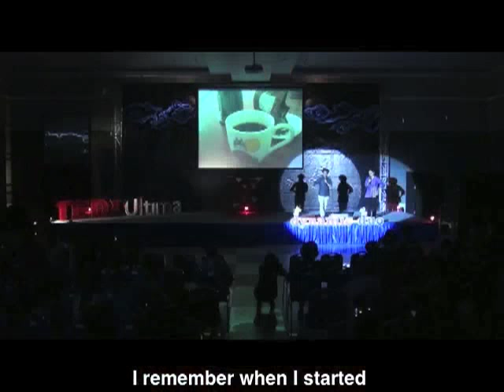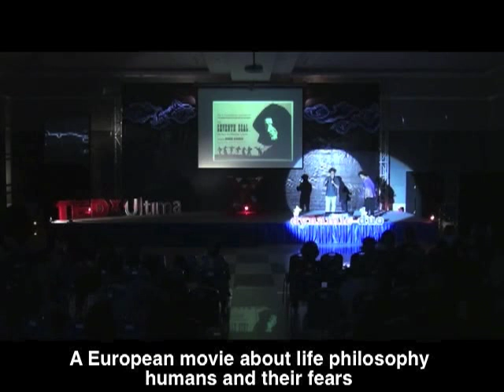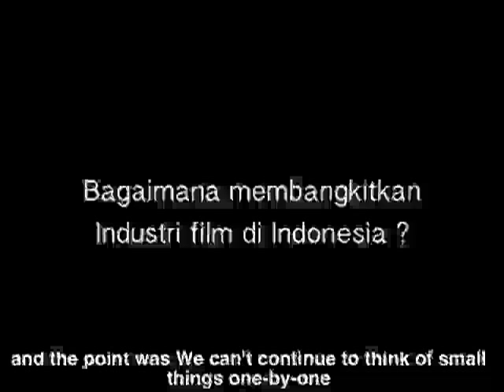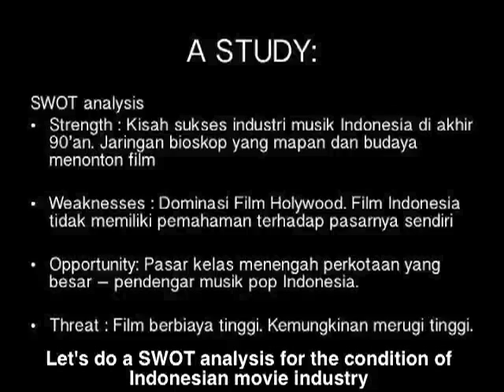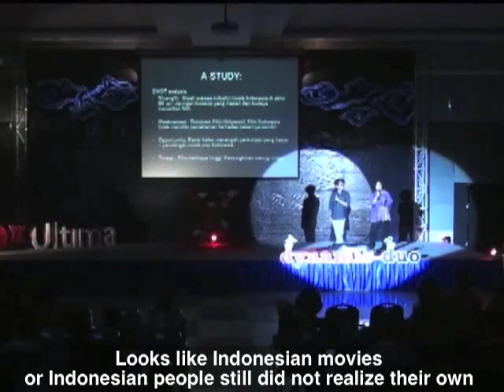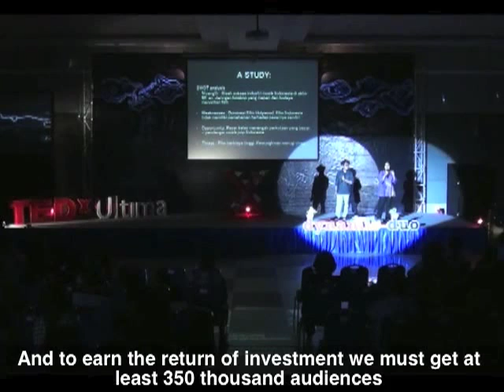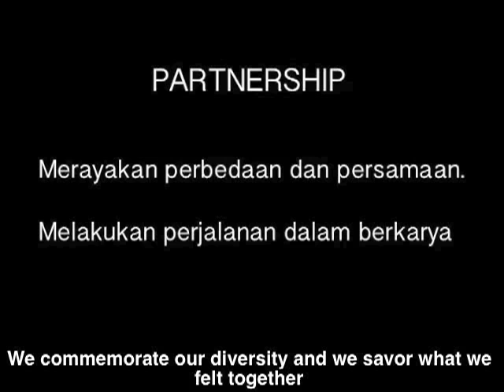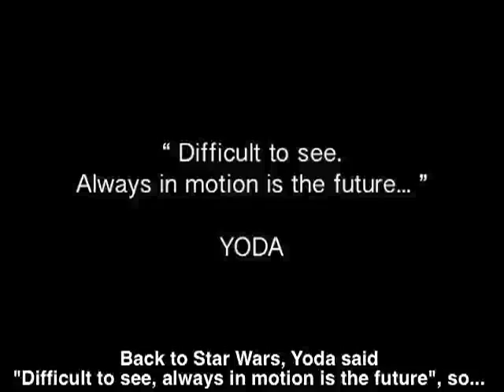Dynamic vision for bombastic movies: Mira Lesmana and Riri Riza at TEDxUltima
TEDxUltima is inspired by the previous TEDx events that have changed people's lives. This event is operated under license from TED and organized independently in Universitas Multimedia Nusantara

Mira Lesmana is an Indonesian songwriter, film director and producer. In 1999 Lesmana made her feature film debut as co-director of Kuldesak. Since then, she has produced several critically and commercially successful films.Film critics has labeled her as 'unpredictable', producing films ranging from a big box office success to critically acclaimed films, from small budget feature to big epic production.

Riri Riza is an Indonesian film director, film producer and screenwriter. Riri Riza is one of Indonesia's most talented storytellers with his artistic approach and bold exploration in film. His films are widely loved. He is the leading film director of the post reform Indonesian cinema, known for his ability to push the limit of genre convention and achieve box office success. Riri is also one of the leader in the anti censorship movement in Indonesia.

Translated to english by Annita

Music "Janger"
Arrangement by Addie MS